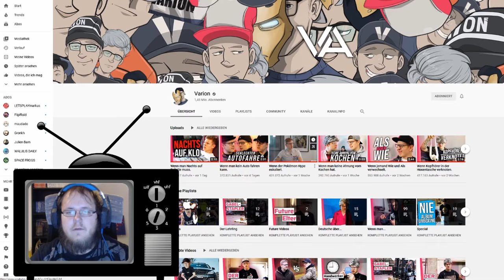Zwergi react to * Varion - Wenn der Pokémon Hype eskaliert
Zwergi reagiert auf Wenn der Pokémon Hype eskaliert von Varion. Aus dem Twitch Stream vom 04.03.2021